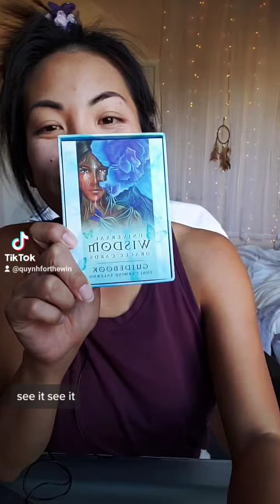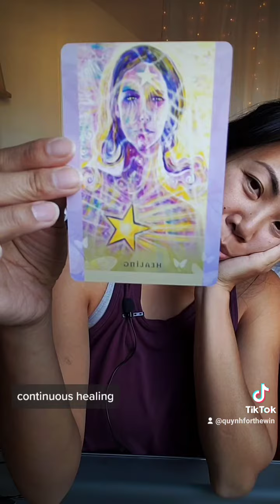New Oracle Deck! Theme for May 2022